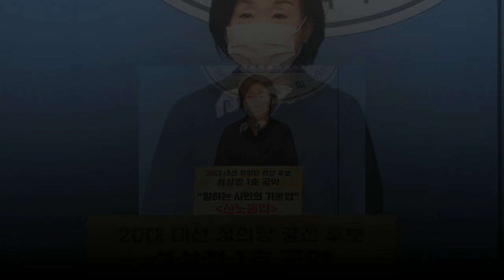"과감히 전환해나가겠다!" 심상정 정의당 의원이 발표한 '대선 1호 공약'에 전국 직장인들의 마음이 두근거린다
마침내 ‘주 4일제’가 대선판에 등장했다.
대선 출마를 선언한 심상정 정의당 의원은 6일 대선 1호 공약으로 주 4일제를 내걸었다. 심 의원은 이날 국회에서 기자회견을 열고 지난 1953년에 만들어진 노동법이 일하는 시민들을 보호하지 못하는 2021년 대한민국의 현실을 지적하면서 ‘신노동법’으로 노동이 당당한 나라를 여는 대통령이 되겠다고 선언했다.
심 의원은 ”노동자는 사용자에 의해 규정되는 게 아니다. 시민으로서 일하고 있으면 ‘노동자‘”라며 현행 근로기준법을 ‘일하는 시민의 기본법’으로 고쳐야 한다고 주장했다.
기자